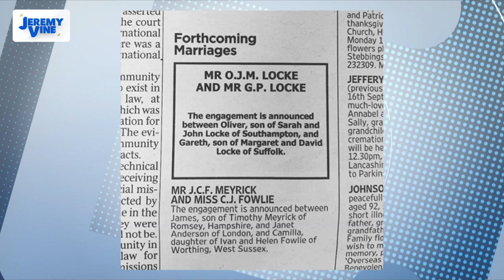Ollie Locke: I'm QUITTING Made in Chelsea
After eight years in the business the star reveals he's quitting reality TV to concentrate on his acting career, plus he talks about his recent engagement to long-time family friend Gareth Locke.

Jeremy Vine is on television every weekday at 9:15am until 11:15am on Channel 5.